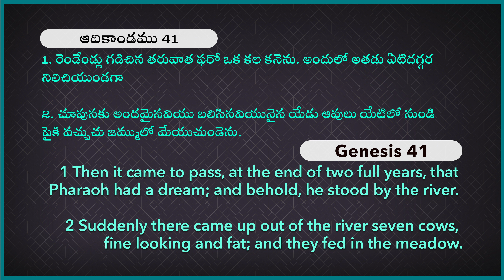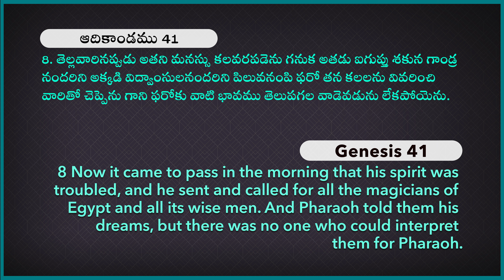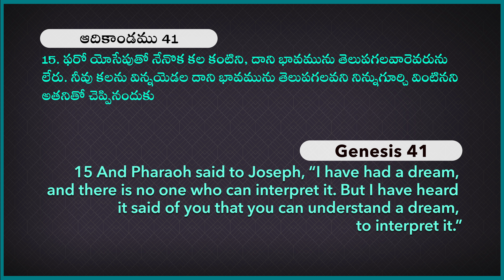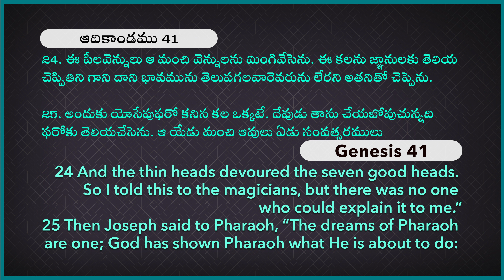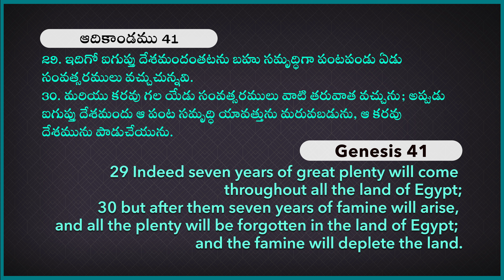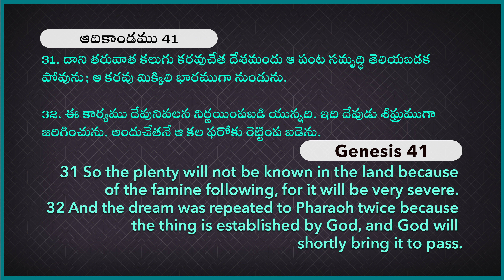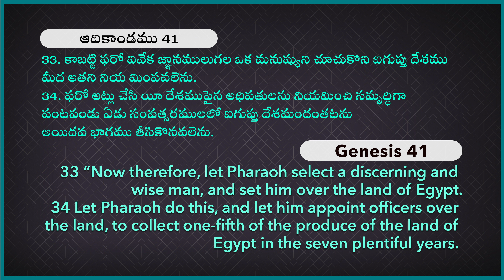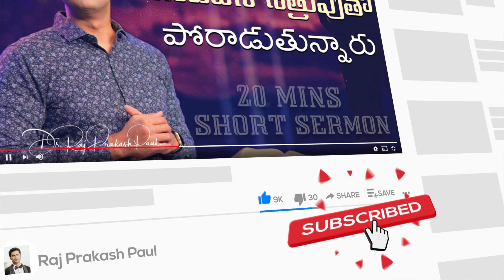Are you preserving when you are in abundance? || Raj Prakash Paul || Telugu Sermon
4k full hd christian song